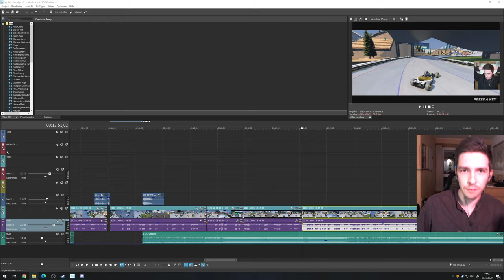Let's curse this TMGL map with ICE!!! Trackmania crazy hard map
Can you beat this map? In this video I try to validate a remake of the TMGL map Switchbridge, it turned out to be a lot of fun :]

Big thanks to Firefox for finding bugs in the map and driving a clean run!